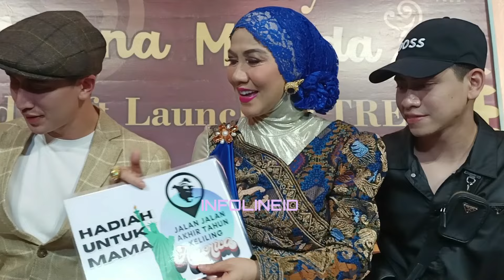ULANG TAHUN KE 52 VENNA MELINDA DAPAT KADO ISTIMEWA DARI VERREL BRAMASTA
Ulang tahun ke 52 Venna Melinda mendapatkan kado istimewa dari Verrel Bramasta.